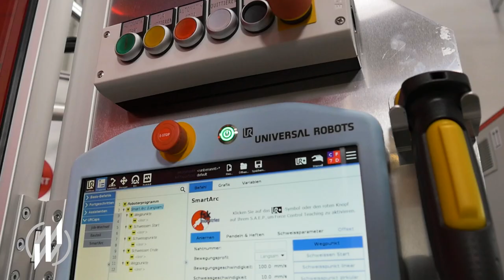Fronius SmartCell: Schweiß-Cobot-Systeme gibt es jetzt auch von Fronius | METAL WORKS TV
Fronius SmartCell: Schweiß-Cobot-Systeme gibt es jetzt auch von Fronius

Mit der SmartCell stellt Fronius eine Cobot-Welding-Lösung vor, die es Unternehmen ermöglichen soll, ihre Schweißprozesse einfach und günstig zu automatisieren. Die komplett CE-zertifizierte Cobot-Schweißzelle soll für eine sichere Zusammenarbeit mit dem Roboter sorgen und reproduzierbar gute Schweißergebnisse ermöglichen.

Auch Schweißer ohne Vorkenntnisse sollen in sehr kurzer Zeit eingearbeitet werden und komplexe Abläufe für den Cobot erstellen können. Die Zelle verfügt über ein Sicherheitskonzept mit Schweißrauchabsaugung. Den Sicherheitsstandard der gesamten Schweißzelle verbrieft die CE-Kennzeichnung.